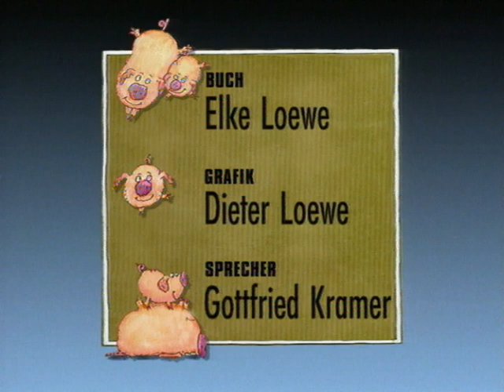Piggeldy & Frederick - Vergessen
Was ist "Vergessen" fragt sich Piggeldy. Nichts leichter als das, meint Frederick und beide ziehen los. Und da das Wetter schön ist, die Bienen summen und die Kühe grasen, gibt es für Frederick bald viele Fragen zu beantworten. Aber was wollte Piggeldy am Anfang eigentlich wissen ...?